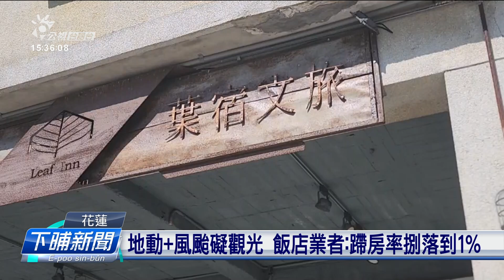地動+風颱損蕩 花蓮5間飯店倒擔、辭300外人 | 公視台語台 | 20240812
4/3的大地動加上凱米颱風，花蓮的觀光業是真慘。花蓮縣政府統計，地動了後，有五間飯店關門，辭三百外個員工，閣有一寡飯店嘛欲撐袂落去囉。

四節新聞 ：　逐工（每天）09:00 / 12:00 / 15:00（拜一至拜五） / 19:00